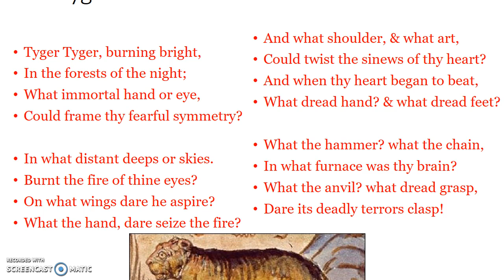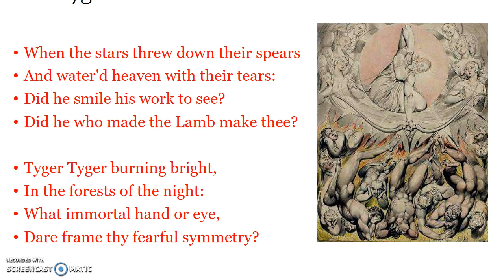Blake: the Tyger